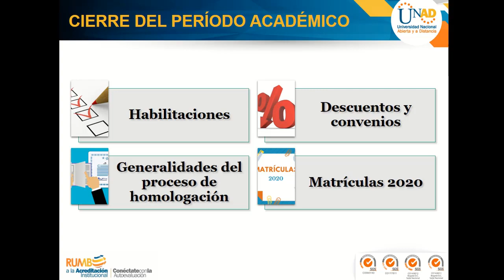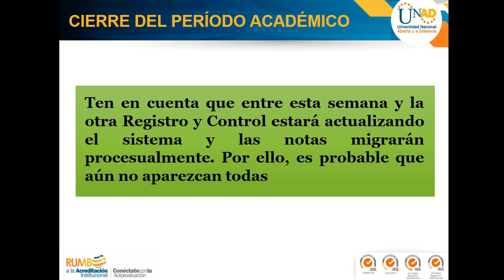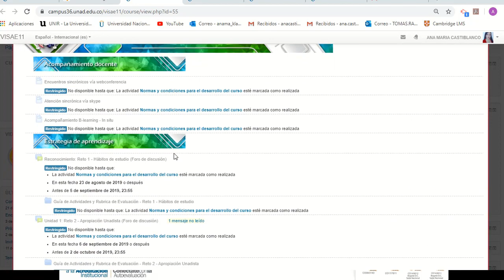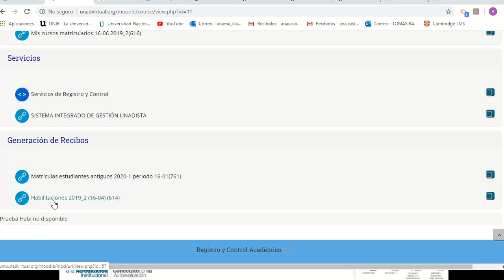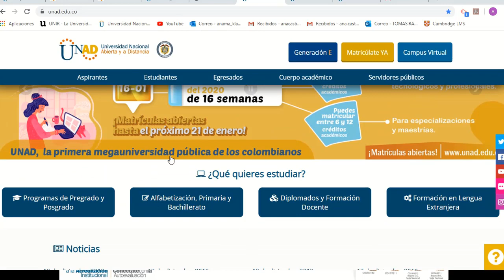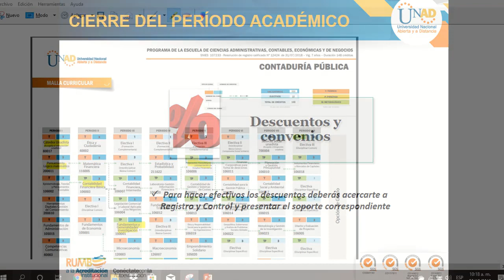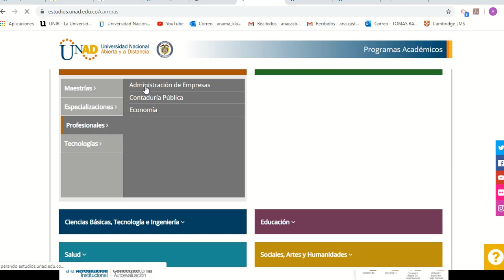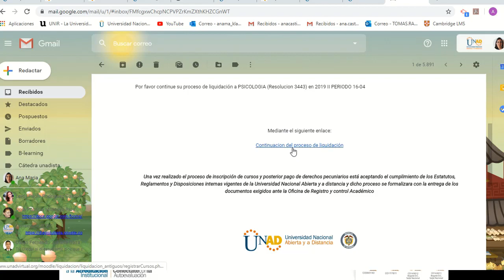Cierre período académico indicaciones finales 2019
Indicaciones para finalizar período académico de la UNAD y matrícula del siguiente año